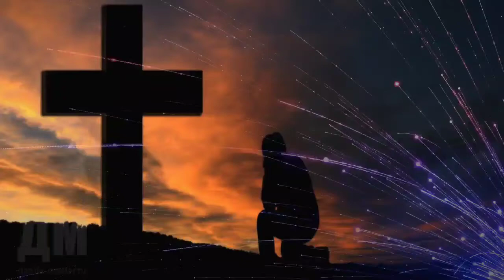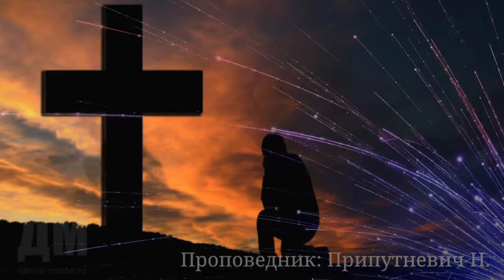Воскресное вечернее служение Проповедник: Препутневич Н.